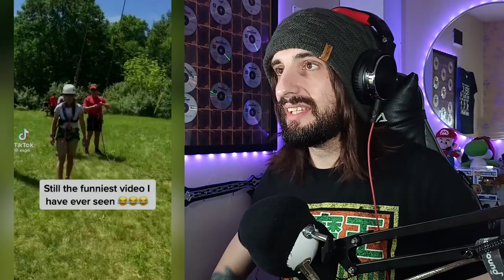Tiktok That Had Me SWEATING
Tiktok That Had Me SWEATING - REACTION
▼ EXPAND ME ▼

*TIMESTAMPS*
INTRO: 0:00

🤿 Dive into the TikTok Sea: Wear Your Diving Gear for this Drama! 🤿🌊

Hey, TikTok enthusiasts! 🌟 Rossdog in the house, and now we're going to dive right in to some really severe TikTok drama—you might need your diving gear to stay afloat! 🚀🔥

We're revealing the juicy, most astounding TikTok stories that have the internet in a frenzy in this crazy video. We've got everything, from clapbacks to narrative twists—you won't want to miss a single splash, I promise! 💦💁‍♀️

This drama is going to produce waves unlike anything you've ever seen, so put on your diving gear, press that "like" button, subscribe to have a front-row seat to the TikTok extravaganza, and don't forget to ring that notification bell.! 🌊🛎️

Are you prepared for an exciting rollercoaster of emotions, laughter, and perhaps a few skeptical glances? It's time to delve into the world of TikTok drama, and we're in for an exhilarating ride! Keep your eyes peeled and embrace the fabulousness!

Hi, I'm Rossdog. I'm a multi-talented entertainer who loves sharing reactions, commentary, and the occasional joke on this channel. I enjoy poking fun at social media, weddings, entitled people, TikTok, and of course, petty behavior. I upload content sporadically and stream most days, unless life gets hectic or I'm feeling a bit lazy. Join me for some good times!